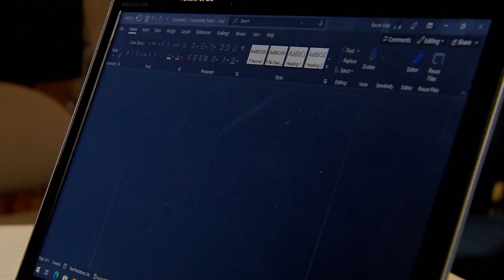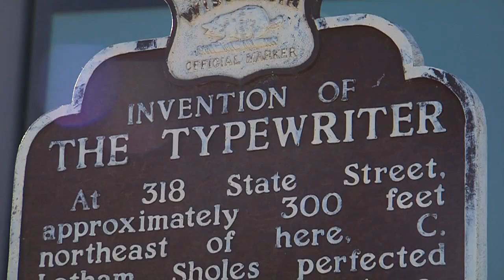'There's an authenticity to it': Enthusiasts click with classic typewriters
MILWAUKEE (CBS 58) -- Michael Schlesinger meets some local lovers of typewriters sharing and keeping their preferred medium alive. Through regular "type-ins" at Bay View Library the typists of Milwaukee are keeping the bygone media relevant for a new generation.